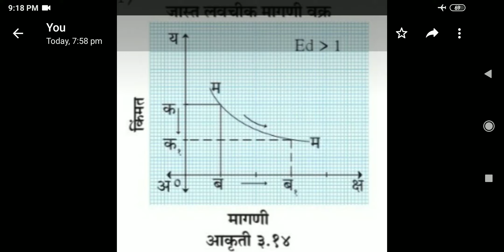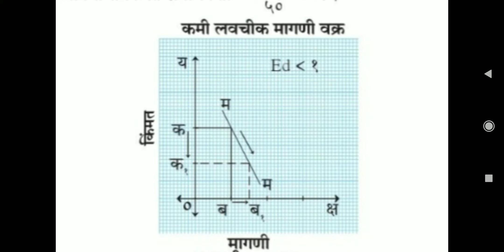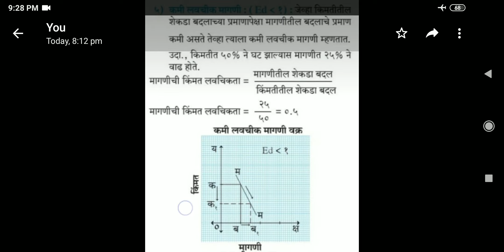१२ वी अर्थशास्त्र. प्रा. कारंडे संजयकुमार.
मागणीच्या किंमत लवचिकतेचे प्रकार.